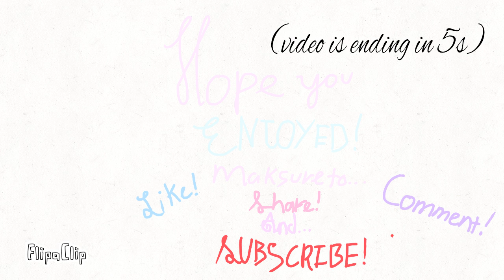HAPPY VALENTINES DAY!| TY FOR 20 SUBS!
Happy valentines day! I hope you have a nice day!